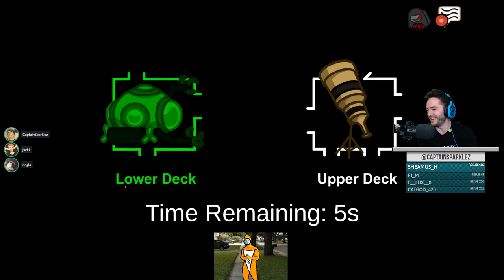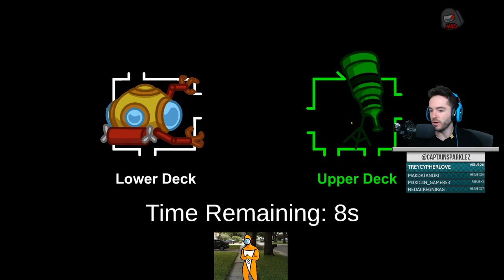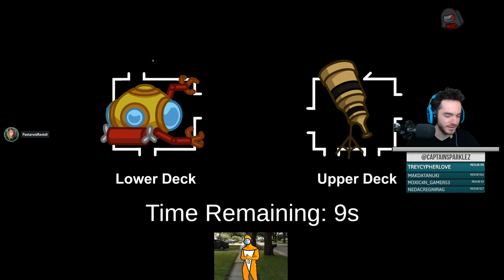Rainbows Are Among Us